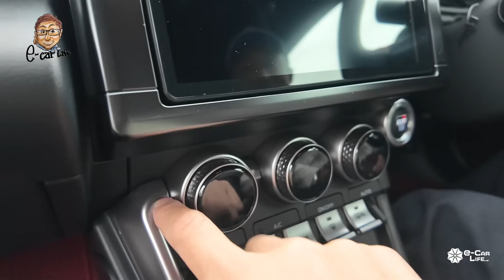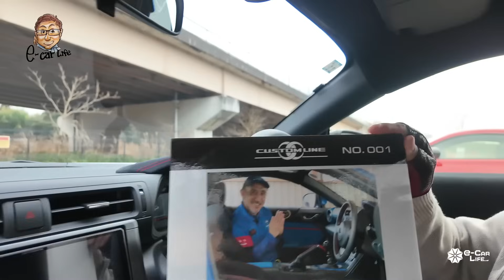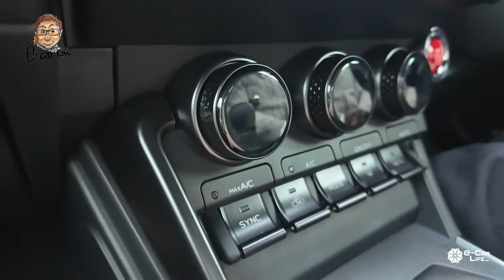【Eカラ比較】 トヨタ GR86 vs スバル BRZ STIスポーツ ｜内外装編 E-CarLife with 五味やすたか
動画協賛：カババ
🔶新サイト"車の情報メディア CABABA"はこちら

Test Car：GR86 RZ 6MT
価格：¥3,476,000
全長×全幅×全高×ホイルベース：4,265×1,775×1,310×2,575mm
車両重量：1,270kg
駆動方式：FR
動力源：2.4ℓ水平対向4気筒エンジン
最大出力：173kW(235ps)/7,000rpm
最大トルク：250Nm/3,700rpm

Test Car：BRZ STI Sport 6MT
価格：¥3,762,000
車両重量：1,270kg
駆動方式：FR
最大出力：173kW(235ps)/7,000rpm
最大トルク：250Nm/3,700rpm